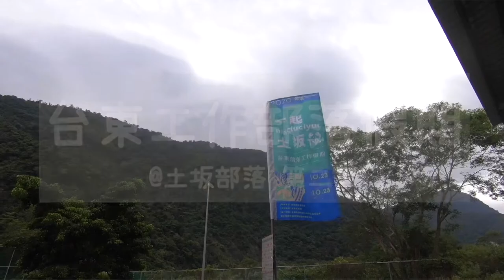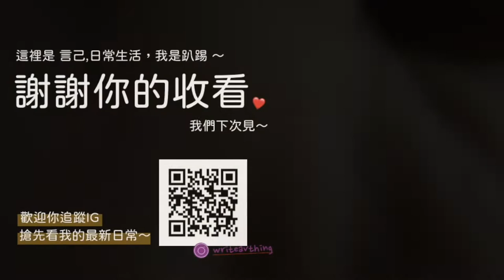來去部落住四天！土坂部落Day2，當個電線桿彩繪藝術家 -台東工作部落假期，這集怎麼都在吃..(台東旅遊、台東旅行、部落旅遊、working holiday 、排灣族）【Vlog】【言己,日常生活】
在土坂部落我待了四天，這是我第二天的紀錄！
其實來參加部落工作假期，
最重要的任務就是要來幫部落的電線桿上色彩繪，
雖然繪畫零經驗的我，卻在這裡玩得很開心！
到底我們在這天玩了什麼？快來看影片吧！

00:27 跳過開頭，直接進入土坂部落的第二天
00:46 土坂部落當地的美X美早餐 - 查馬克早餐店
01:14 抵達土坂活動中心，準備開始早上的彩繪工事
02:08 一日電線桿彩繪藝術師開始！整個土坂的電線桿等著我們畫！
02:48 點心時間到！土坂部落當地特色小吃-刺蔥油餅
03:48 吃飽後繼續畫！土坂部落的第二根電線桿畫起來！
04:31 吃午餐囉～～～
05:00 台東工作部落假期-土坂部落電線桿彩繪，下午場開始！
07:18 來土坂部落吃最浪漫的燭光晚餐！原住民創意料理都在這！
09:33 自己的花圈自己做，原來花圈做起來這麼簡單～